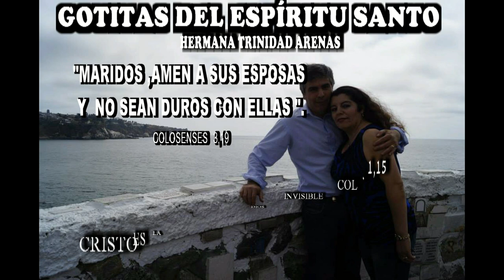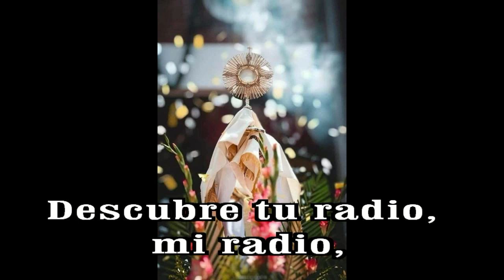GOTITAS DEL ESPIRITU SANTO AÑO 3 NUMERO 22 5 sep